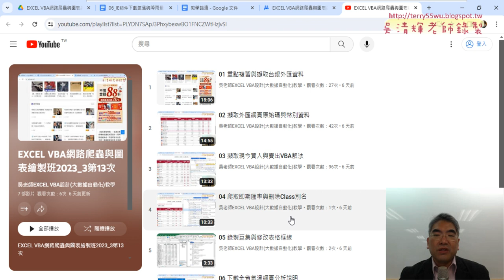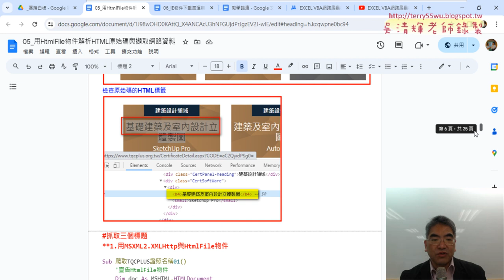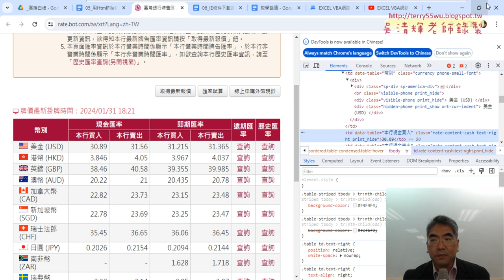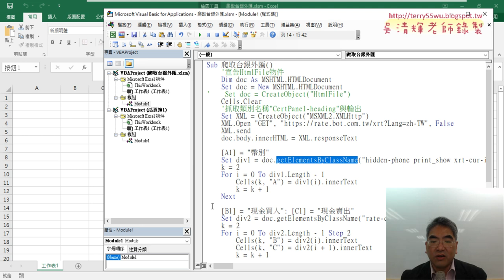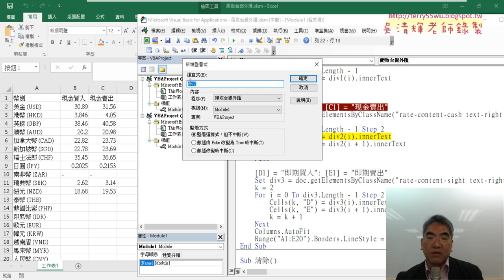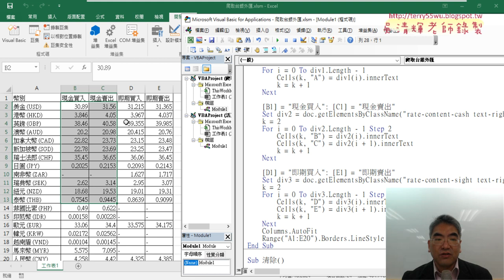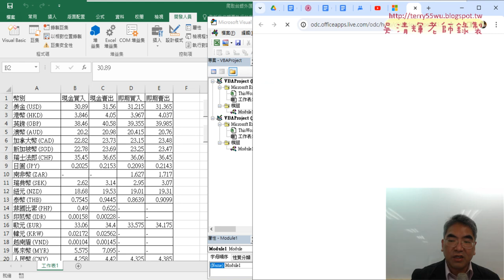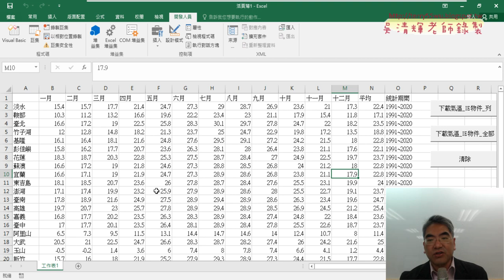01 重點複習爬取台銀外匯資料與除錯技巧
上課內容：
01_重點複習爬取台銀外匯資料與除錯技巧
02_分析原始碼標籤與IE下載原始碼與每列文字
03_先切割第一列的th標籤資料
04_再分割第二列以後的th與td標籤資料
05_用IE物件的執行Event將清單切換到降雨量
06_總結IE下載氣溫與降雨量與改為高速公路事故
07_下載高速公路交通事故與改為台鐵客運量

1.始業式30分鐘、EXCEL VBA網路爬蟲總整理
2.以EXCEL匯入資料抓取開放資料
3.用QueryTables下載大樂特歷史資料
4.外幣匯率歷史與繪製折線圖與POST抓取資料
5.用HtmlFile物件

課程理念:
提高工作效率：自然不用加班、工作更愜意
培養VBA程式專業技能：增加職場升遷或轉職籌碼
課程目標：基礎
1.熟悉EXCEL內建各類別250幾個函數(理解代替死背)
2.從函數到VBA設計(Sub)與自訂函數(Function)
3.錄製巨集與編修VBA程式
4.學會VBA的重要使用技巧(變數、迴圈與邏輯)
5.學會VBA表單設計與將EXCEL當資料庫
6.學會快速下載網頁資料(巨集錄製、迴圈、邏輯)
進階
7.使用EXCEL擷取網路資料功能並錄製巨集與修改
8.使用QueryTables、 Querys、IE物件與XMLHttp物件
9.EXCEL VBA與樞紐分析表與圖視覺化報表
10. EXCEL VBA與Python程式協同應用

吳老師 2023/2/1